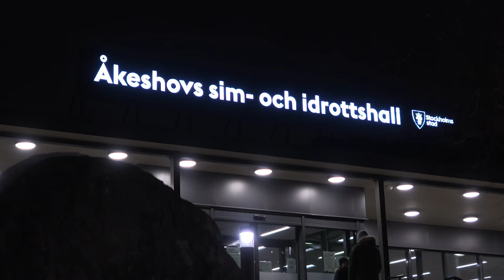Alvik Basket – finalist Årets idrottsförening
Sport är viktigt. Men i Alvik Basket är det allra viktigast med glädje, gemenskap och att känna sig trygg.